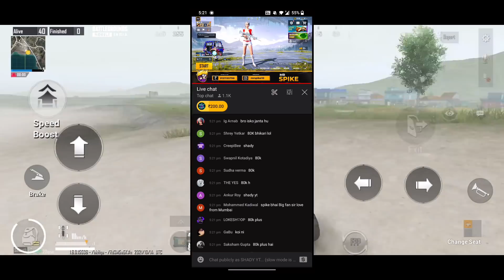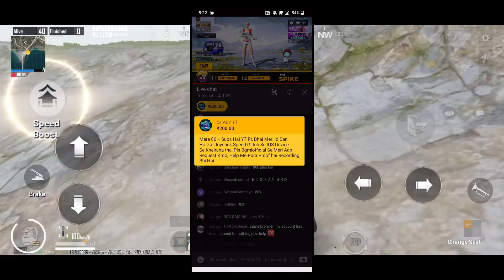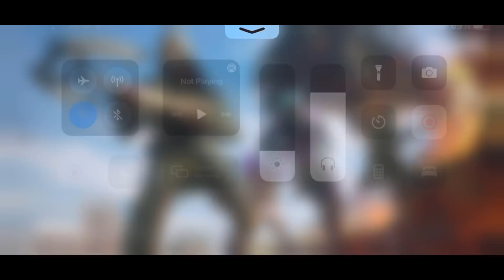Mr.Spike And NovaKing Youtubers Reply Me😭 After I Got Ban By Speed Glitch@MrSpike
Mr.Spike And NovaKing Youtubers Reply Me😭 After I Got Ban By Speed Glitch‎

Support Legit Players🇮🇳

I'd got ban by speed glitch,
Speed glitch id ban,
shady yt I'd got ban by speed glitch,
new glitch,
Id ban,
don't use new glitch,

@Kronten Gaming  @JONATHAN GAMING  @MortaL  @Mr Spike  @Maxtern  @Ghatak Gaming @suvbgmiyt @MrCyberSquadRock